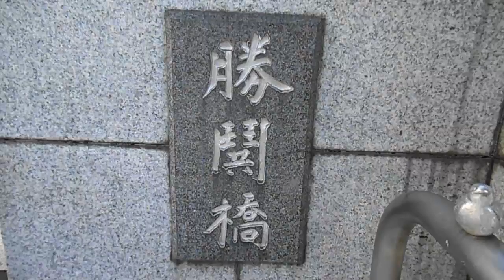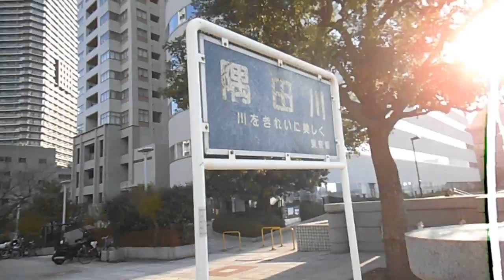DSCF2331隅田川の勝鬨橋を渡ってみた20141123昼下がり